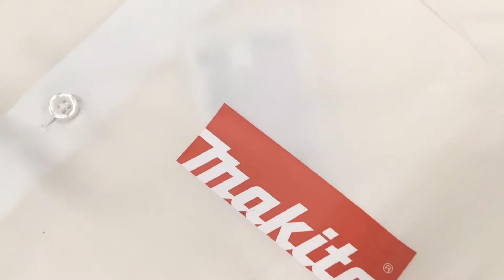Печать на рубашках MAKITA на заказ в ИванычЪ GROUP (y-ivanycha.ru)